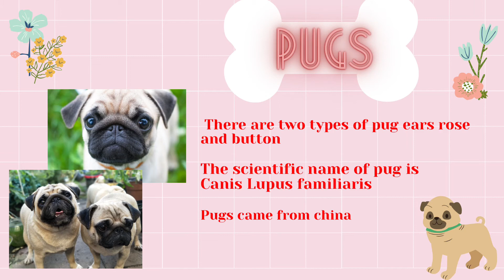How to draw a pug in simple steps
Today you will learn how to draw a pug in simple steps